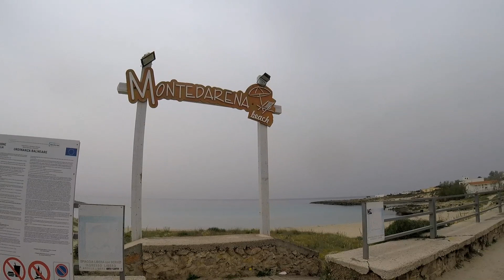Cycling along the Ionic Sea in Puglia Italy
From our hotel - agriturismo Tenuta del Barco near Pulsano, we did a short bicycle tour towards and along the Ionic Sea in Puglia in the south of  Italy. Recorded april 14th 2018